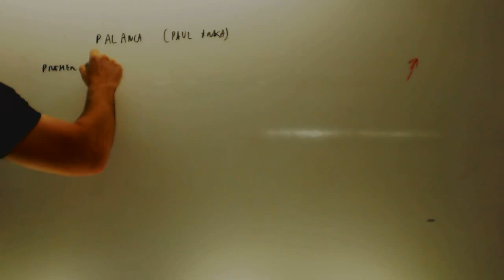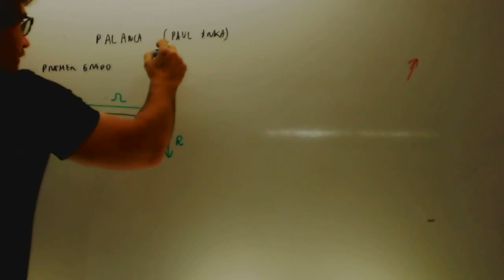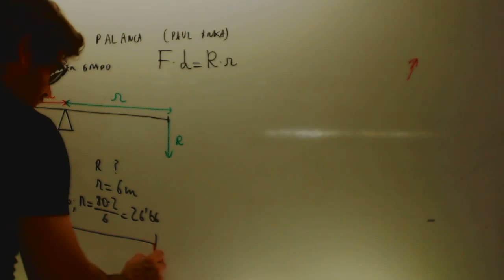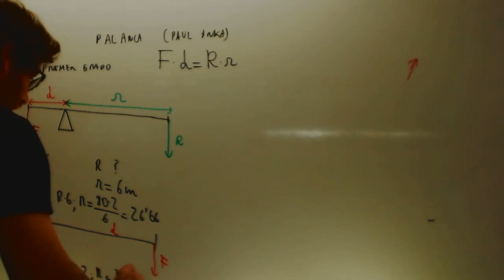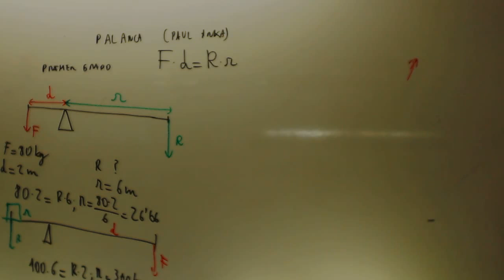Polea de primer grado Tecnologia 2 ESO Academia Usero Estepona